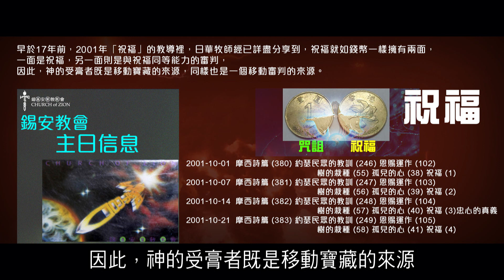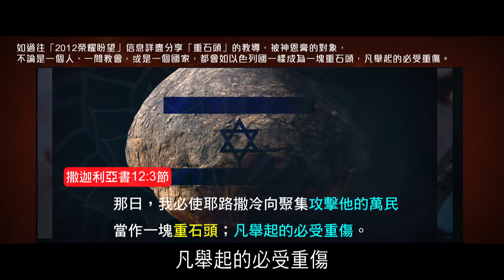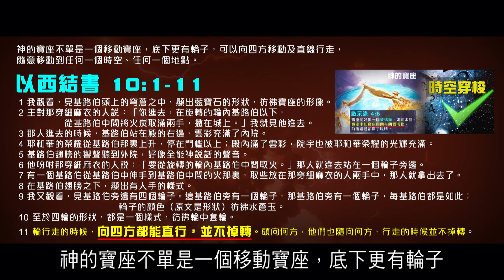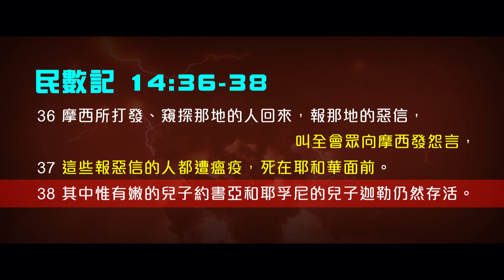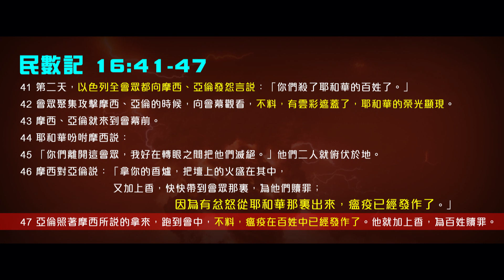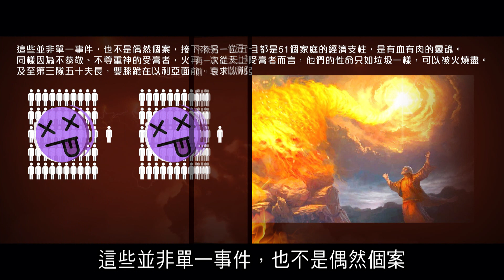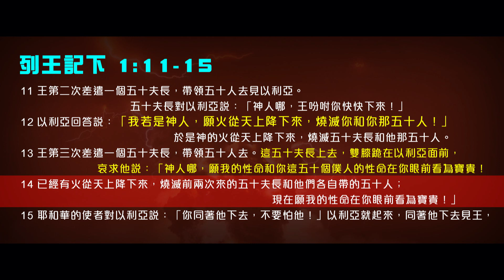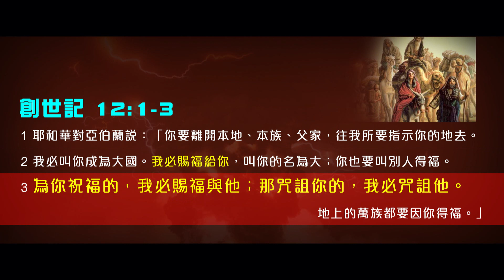2012榮耀盼望 Vol.431 總結感言:移動寶藏與移動審判